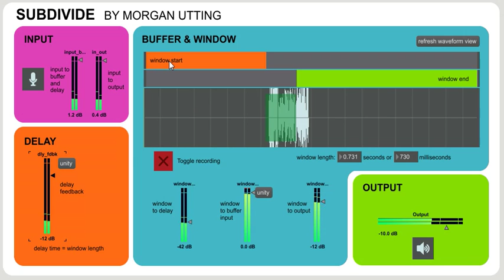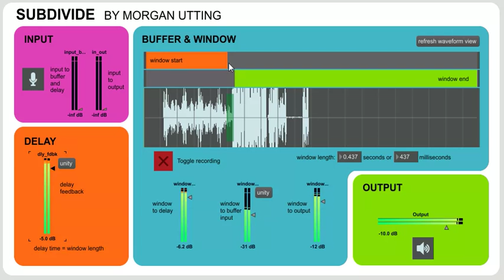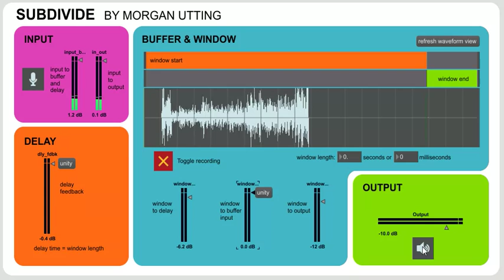SUBDIVIDE (max patch)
SUBDIVIDE is a max patch which loads input audio into a buffer and then lets the user access and re-write that data in over itself, through an adjustable window of time. Download below ▼

Standalone .exe for windows users is incoming.